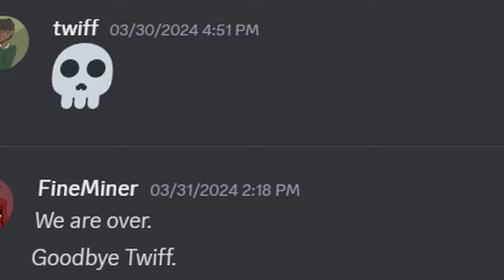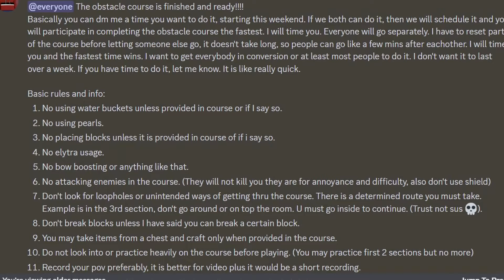The Downfall of Minecraft's Greatest Alliance...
My third conversion smp video.
This video dives into the struggles I had with my alliance with Twiff and how it concludes. Although this was all just a block game. A lot of the emotions are real and I put a lot of time and care into this video. I hope you enjoy!

Chapters:
00:00 - Intro
00:37 - Part 1: Quicklife
07:00 - Part 2: The Rise of Yellow Team
10:52 - Part 3: The End of Lemon Lime
16:55 - Outro

Original Song: Lemon Lime Meeting - Luke Sax

Fully Unscripted SMP Content. My other smp videos are too ofc, but I didn't put this in the description for those.

Minecraft content inspired by  @Technoblade ,  @ClownPierce , and  @SB737 .